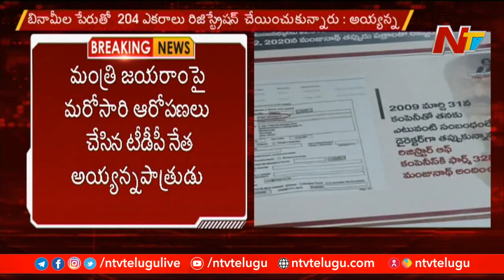TDP Leader Ayyanna Patrudu Sensational Allegations On Minister Jayaram Over 204 Acres Land |NTV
TDP Leader AyyannaPatrudu Sensational Allegations On Minister Jayaram Over 204 Acres Land |NTV